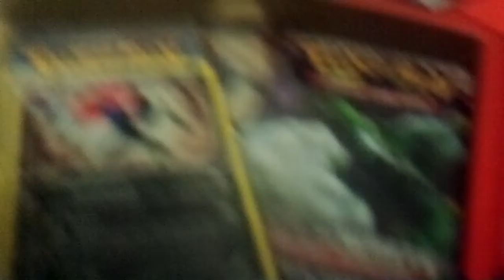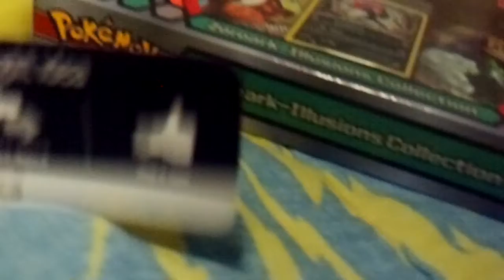What I got for Christmas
A video of everything I got this year. Copyrights to the owners.